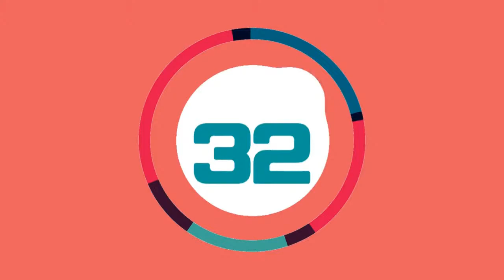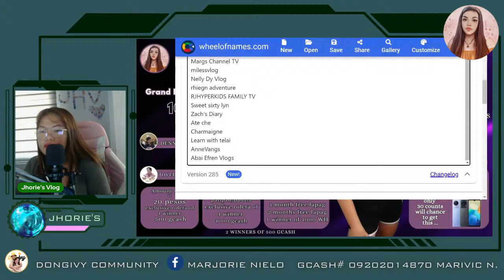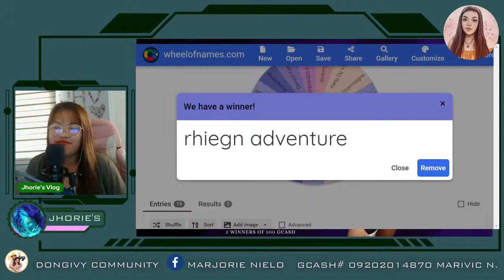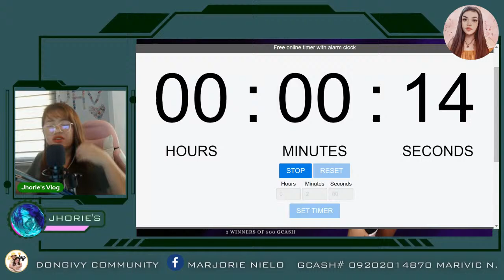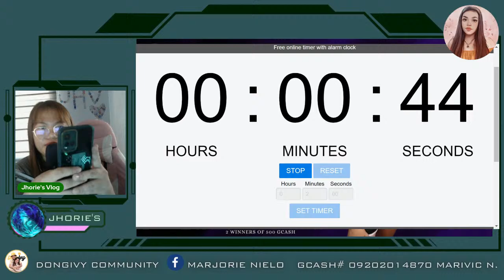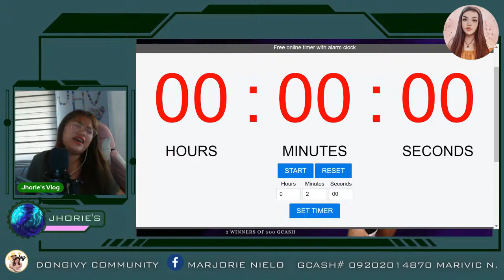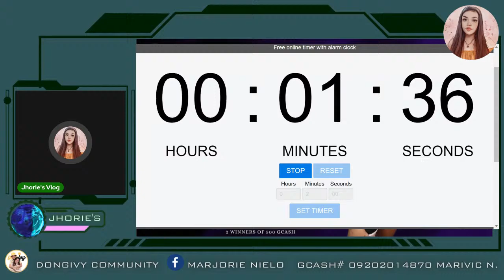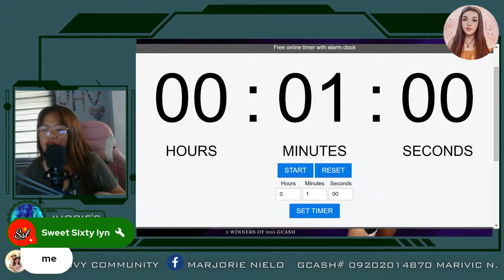Community Guidelines on YouTube l Habol counts !! Cellphone Giveaways